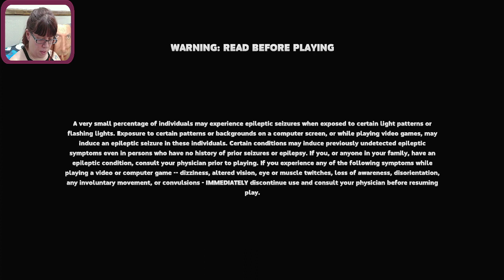Snack attack time!!!